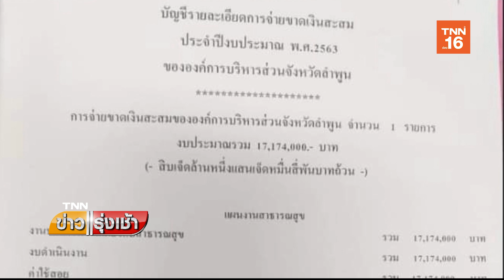เร่งสอบ อบจ. ลำพูน ใช้งบ 17 ล้านบาท ซื้อชุดดูแลสุขภาพ l TNN ข่าวเช้า l 22-04-2020